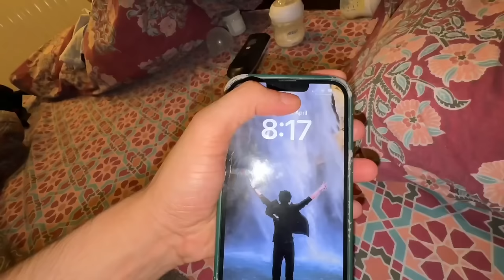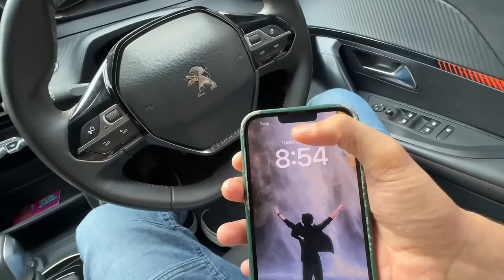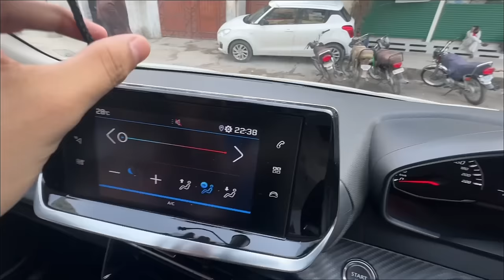Itne chote bache ka bhi NIC CARD banta hai😍 | mujhe to aj pata chala😂